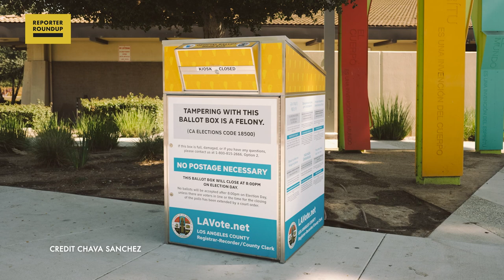Reporter Roundup: Lakers, Ballot Boxes | Oct 12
On the Oct. 12 edition of the Reporter Roundup, KPCC reporters discuss reactions to the Lakers winning the NBA championship, the unofficial ballot drop boxes that popped up in Southern California over the weekend and the appeal of a new diversity metric for the film industry.

Lakers Catharsis
Hundreds of people gathered outside of Staples Center Sunday night to celebrate the Lakers winning their 17th NBA championship. Chava Sanchez describes what he saw on the streets, including confrontations between crowds and the police.

Ballot Dropoff Boxes
The Orange County District Attorney is investigating homemade, unofficial ballot drop boxes set up at churches, political party offices and retail locations. Libby Denkmann reports on who’s behind this illegal collection of ballots.

Diversity Metric
A new UCLA report on the financial implications of films with diverse casts and stories found more diversity leads to greater profit. John Horn discusses the report’s findings and the Authentically Inclusive Representation metric identified by researchers.